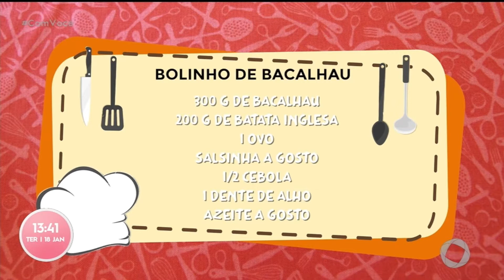Tá na Mesa: bolinho de bacalhau sem farinha de trigo - Com Você